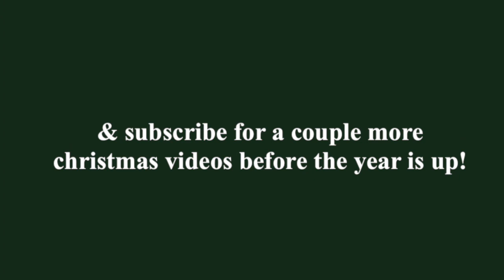WHAT I GOT FOR CHRISTMAS 2020 | lululemon, dr marten, youtuber essentials | christmas haul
Hi guys!!! Today's video is WHAT I GOT FOR CHRISTMAS 2020! I got so many lululemon gift cards which im obsessed with and so many other goodies!! This was still such a fun Christmas and what i got for christmas was still great!! Alright enjoy my what I got for Christmas in 2020!! Hope you all had a great holiday! (short little video!)
Steph xoxo